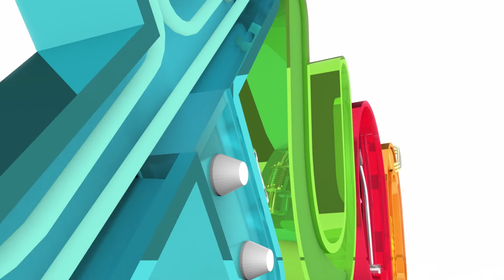开榴莲easy job不需要用刀 ! 这样保存榴莲最有效!【阿兰姐 ON DUTY】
榴莲季节已经快要结束了，好多人赶紧搭榴莲尾班车最后冲刺: 买!买!买!

但是买已经开好的榴莲容易”出水”，买还没开好的榴莲回家自己又不会开，怎么办?

每逢星期三，晚上9点，准时收看【阿兰姐ON DUTY】！